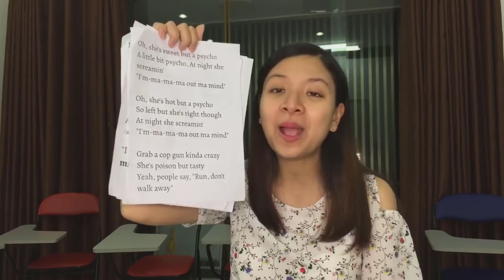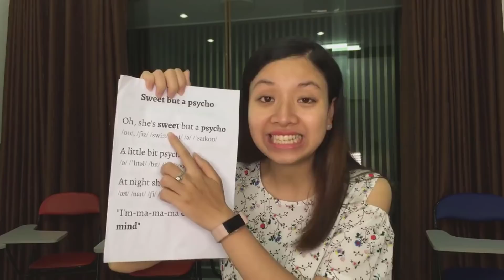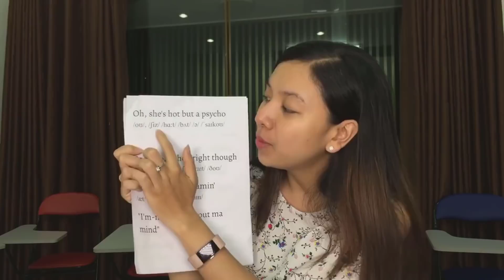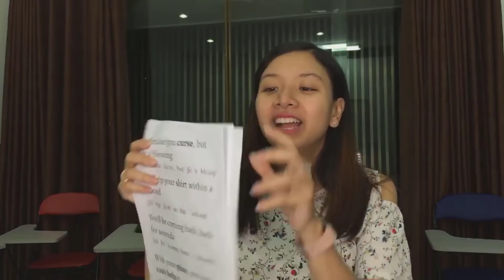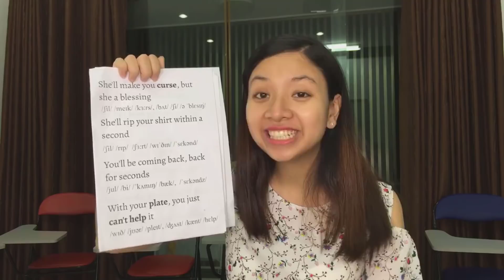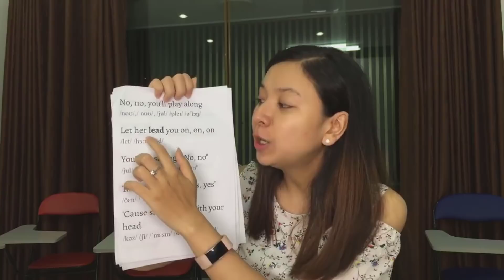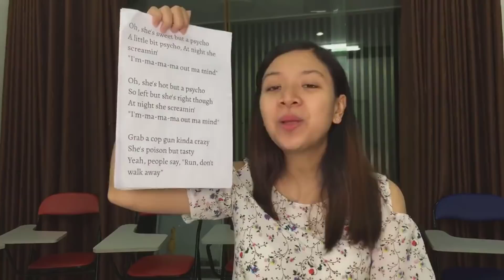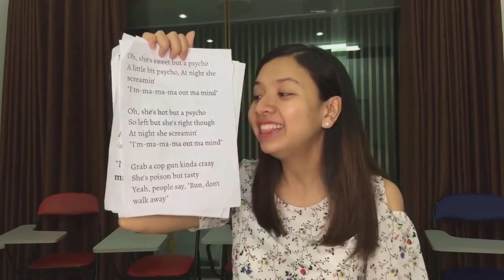SWEET BUT PSYCHO - Ava Max Học Tiếng Anh Qua Bài Hát | KISS English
Học Tiếng Anh Qua Bài Hát "SWEET BUT PSYCHO" – Ava Max
🎉 Bài hát "SWEET BUT PSYCHO” bài hát đã từng thống lĩnh các bảng xếp hạng của 15 quốc gia và xuất sắc dẫn đầu 3 tuần liên tiếp trên BXH US-UK quá toẹt vời đúng không nè???
😍 Đón xem Livestream "Học Tiếng Anh Qua Bài Hát" lúc 21h00 - tối thứ 6 hàng tuần, trên page KISS English